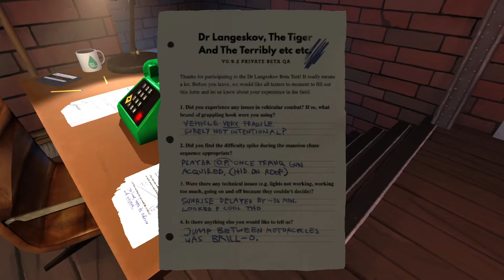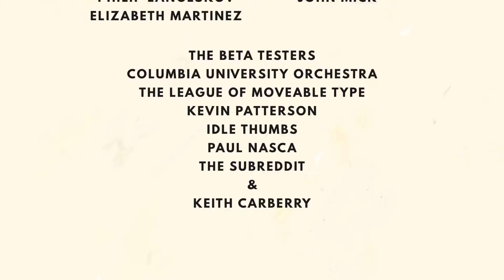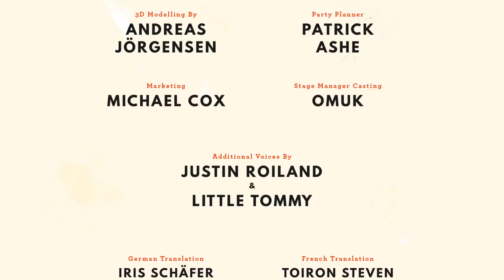Behind the Scenes of a Heist Game (TALA DLtTatTCE:aWH)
The people involved in this game were also involved in the Stanley Parable. Hopefully that explains it all.